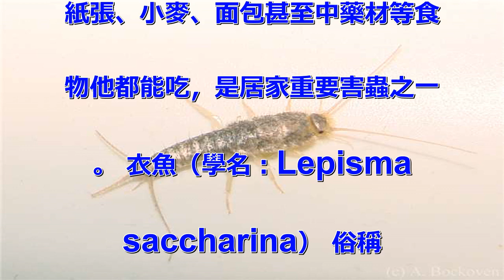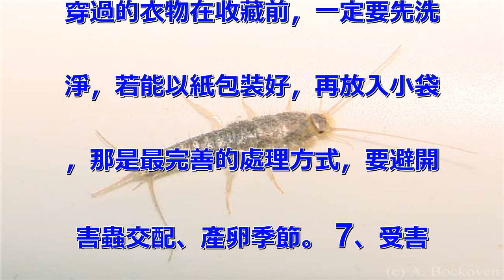你家裡也有這種討厭的害蟲「衣魚」嗎？透過這７個簡單的方法，一起來消滅它們吧！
如上過漿的書畫等，都是蛀食為害
的對象。衣魚除蛀食為害衣服外，
紙張、小麥、面包甚至中藥材等食
物他都能吃，是居家重要害蟲之一
。 衣魚（學名：Lepisma
 saccharina） 俗稱
蠹、蠹魚、白魚、壁魚、赤木蟲、
書蟲或衣蟲，是一種靈巧、怕光、
而且無翅的昆虫，身體呈銀灰色，
因此也有白魚的稱號，嗜食糖類及
澱粉等碳水化合物，牠的體型細長
，無翅，身體上佈滿了鱗片，口器
為咀嚼式。衣魚在地球上已經出現
約三億年。 衣魚雖然對類生活造
成一些困擾，但其實是無害的。在
建築物裡，衣魚必須要有潮濕及有
空隙的環境才能生存；只要環境乾
燥、建築物沒有裂縫，衣魚就會自
然消失。以下一些撲滅或消除衣魚
的方法，雖然有效，但都是治標不
治本的： 1、混合比例為 1：
1 的硼砂和砂糖，能有效殺除衣
魚。 2、氯化銨水的氣味應該能
於 24 小時內驅趕衣魚。 3
、使用樟腦丸可以讓衣魚不敢靠近
。 4、若要捕捉衣魚，將石膏粉
灑在浸濕的白棉布上，隔夜放在房
間一角，放的地方要接近衣魚的藏
身處。 5、在衣魚藏身處旁邊放
一塊​​木板，板上再放一顆稍微
磨碎的馬鈴薯；衣魚晚上出沒時就
會鑽進馬鈴薯裡面大快朵頤，隔天
早上，你就可以把馬鈴薯連同衣魚
一起丟掉。 6、為防蟲或生黴，
穿過的衣物在收藏前，一定要先洗
淨，若能以紙包裝好，再放入小袋
，那是最完善的處理方式，要避開
害蟲交配、產卵季節。 7、受害
重的衣物用水清洗，經日曬乾後熨
平，將隱藏在衣服縫隙內的蟲卵徹
底清除，不能用水清洗的衣服，可
送洗衣店乾洗或薰蒸。 你的家裡
也有這種衣魚嗎？趕快一起來消滅
它們吧！ 分享出去，讓更多可以
知道這些生活知識。